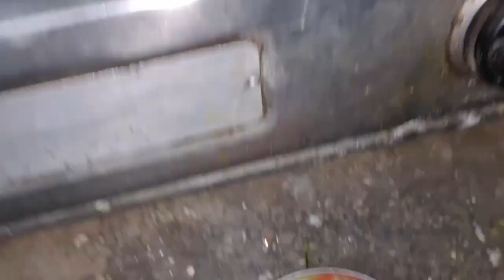20 min daily cleaning routine आपके घर मे कौन करता है ऐसा Indian mom winter routine indianyoutuber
20 min daily cleaning routine आपके घर मे कौन करता है ऐसा Indian mom winter routine indianyoutuber

60 minutes winter weekly cleaning routine इसी वजह से चमकता है मेरा घर indian youtuber neetu vlog

सुबह जल्दी उठने के क्या फायदे है महिलाओ को सुबह जल्दी कितने बजे उठना चाहिये indian youtuber neetu

1 indianyoutuber neetu vlogs
2 indian mom vlogs
3 daily vlogs
4 cooking vlog

1 happy Chhoti Diwali
2 Kuchh Meetha ho jaaye
3 Indian youtuber Neetu vlogs

Itni mehnat ke bad aakhirkar Humne apni Rasoi ko Saja hi Diya Diwali ke liye taiyar Ho Gaya

मेरे घर मे गैस  सिलेंडर खत्म हो गया तो फिर देखिये मैने क्या खायाDiwali kitchen deep cleaning routine

morning cleaning routine Subah 5:00 Baje uthkar Kaise niptati hun Apne Sare kam

1 morning cleaning
2 cooking vlog
3 Indian mom vlog
4 hindi vlog
4 indianyoutuber neetu vlogs
6 new vlog

bl ue saree💓getting 💓Ready 💓daily simple 💓Makeup tutorial 💓Pinkyvlogs 3💓

smart Furniture l Ingenious Space Saving Designs And Hidden Doors 7

LIVE STREAM l Which Color Do you want l Learn l

Back to Mumbai 💓 l Mehendi Ceremony Karwv Chauth ki Tayaari l Bharti Singh l Harsh Limbachiyaa

Tightening l Shoot Ki taiyaari l Masti on..
Tried cupping Treatment on Face l Face

easy and quicDiwali decoration question bank craftk Diwali decoration ideas

Goodbye Maa l Littleglove

1 indian youtuber neetu vlogs
2 Diwali cleaning vlog
3  Miyan biwi cleaning vlog
4 hindi vlog
5 new vlog

1 Lifestyle vlog video
2 Indian mom Lifestyle vlog
3 daily vlog
4 YouTube video mein apni Awaaz Kaise record Karen
5 how to make tripod
6 how to make videos on YouTube
7 how to make videos on YouTube without tripod without Mike
8 daily vlogs
9 indian youtuber neetu vlogs

😭बिनब्याही लडकी की दिनचर्या 💁एक औरत पूरे 🏠घर की जिम्मेदारी देखो कैसे सम्हालती है 💞

दीपावली cleaning vlog कौन कहता है शौक और जिद केवल माँ बाप पूरा करते है husband हो तो शौक भी पूरे होते और जिद भी

💁दीपावली का सफाई अभियान शुरू हो गया 🌅सुबह 4:00बजे उठकर 🙆कैसे किया 👨‍👩‍👦पति पत्नी ने इतना सारा काम💞

🌅सुबह 4:00बजे उठकर बिना थके और बिना रूके लग जाती हू 💁अपने परिवार के लिए बहोत  मूश्किल होता हे💞

💁कैसे किया मैने ये काम मै🙆खुद हैरान हू नवरात्रो मे🙏माता रानी ने झोली भर दी हमारी 🌹Indian housewife

सुबह4:00बजे उठकर घर का सारा काम कैसे करती हू सुबह उठने के कितने सारे फायदे  है जल्दी निपट जाते  काम

💁महिलाओ को कितने बजे सोना चाहिये ताकि  🌅सुबह 4:00 बजे नीद खुल जाए । एक बार मेरा routineभी देख लो🙋

महिलाओ को सुबह कितने बजे उठना चाहिये
महिलाओ को कितने बजे सोना चाहिये
महिलाओ का टाईम टेबल
क्या करे कि सुबह जल्दी उठे
सुबह जल्दी कैसे उठे
सोने से पहले क्या करना चाहिये
कितने बजे सोने की आदत डालनी चाहिये
कितने बजे उठने की आदत होनी चाहिये
महिलाओ को कितने बजे उठ जाना चाहिये
स्त्री को कितने बजे उठ जाना चाहिये

🌅कैसे सुबह 6:00 बजे से 8:00 बजे तक कर लेती हू सारे घर की साफ सफाई साथ मे बना लेती हू नाश्ता

🙏नवरात्रि का पहला दिन 💁कैसे किया हमने पूजा 🌅सुबह 5:00बजे उठकर देखो कैसे की हमने सारी तैयारी🌹💞

है💞

Indian working mom super busy routine without house help cooking   cleaning, self care

🌹सुबह 5:00बजे उठकर कैसे

routinesvlogs my-first -youtube-video
cleaning-vlog#afternooroutine
my-first-youtube-video
my-first-vlogs
my-first-vlog-on-youtube